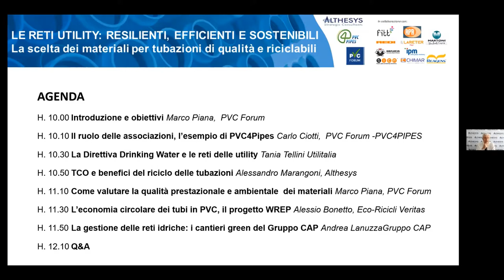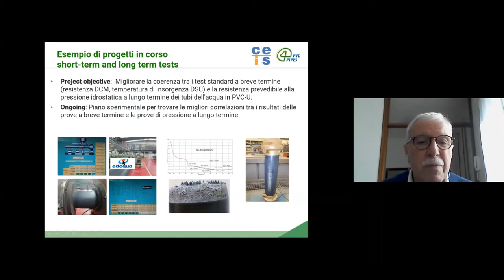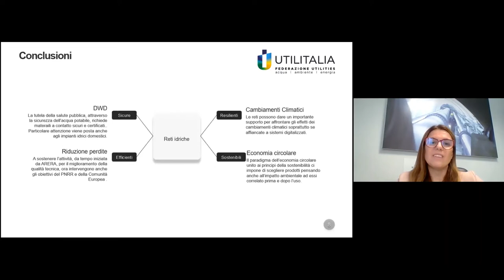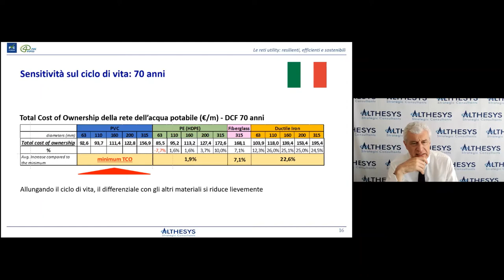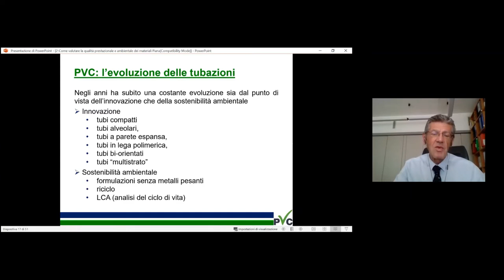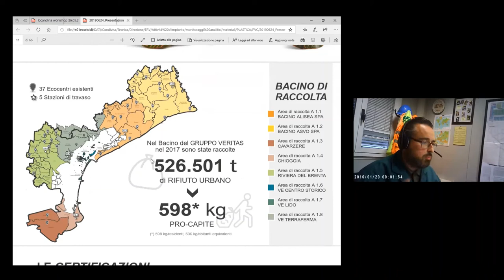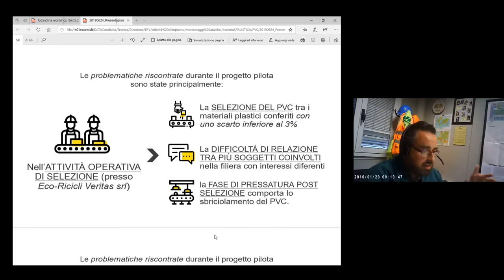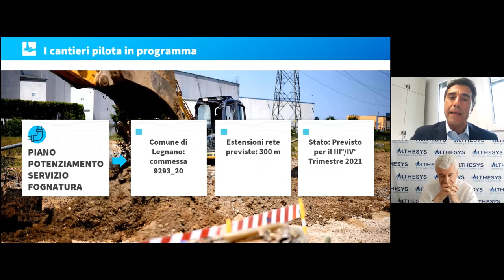Le reti utility: resilienti, efficienti e sostenibili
Le infrastrutture di rete nel settore idrico sono un elemento chiave delle performance dei servizi. Reti acquedottistiche e fognarie sono spesso considerate un punto debole del settore, afflitto in vari casi da perdite e rotture che comportano costi e difficoltà gestionali per le imprese e minano la fiducia dei cittadini.

La qualità, affidabilità e costo dei materiali sono quindi sempre più importanti, ma la loro valutazione non è talvolta affrontata in modo adeguato. È infatti necessario considerare una pluralità di fattori, tecnici, economici e ambientali, al fine di avere un quadro complessivo che permetta una scelta consapevole.

Il processo di scelta oggi viene condotto non solamente con uno sguardo alle prestazioni funzionali ma anche all’ impatto ambientale utilizzando il Ciclo di Vita e soprattutto alla Economia Circolare dell’intera catena produttiva. Le attività vengono svolte e coordinate dal Gruppo Tubi e Raccordi di PVCFORUMITALIA e a livello europeo da PVC4PIPES.

Il workshop ha l’obiettivo di offrire una serie di informazioni tecniche ed economiche, illustrando alcuni strumenti e valutazioni, quali il TCO e l’Analisi Costi Benefici, per comparare materiali e soluzioni differenti.